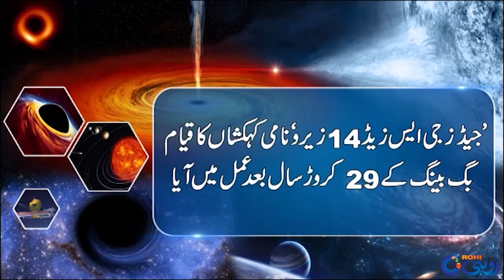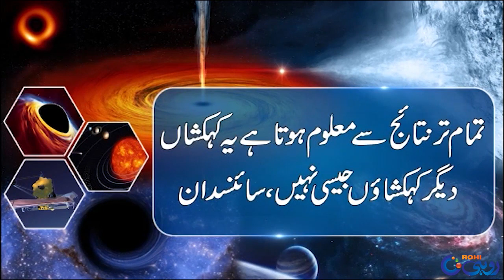NASA’s James Webb Space Telescope Finds Most Distant Known Galaxy | Rohi Special